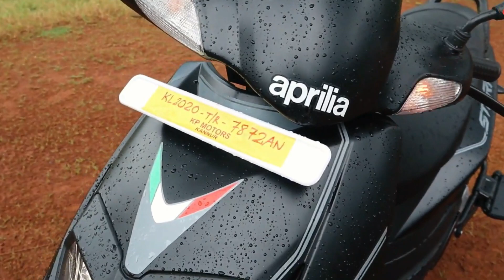2021 TVS Ntorq Race XP VS Aprilia Storm 125 | Which is Better | Best 125cc Scooter in India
Hello Dosto,
Today in this video I am talking about the all-new scooter from TVS that is TVS Ntorq Race XP and Aprilia Storm 125 both are having the best engines. If you have any confusion then checkout the hole video. Which is Better. Best 125cc Scooter In India.

MotoVlogSetup:--

Editing Setup